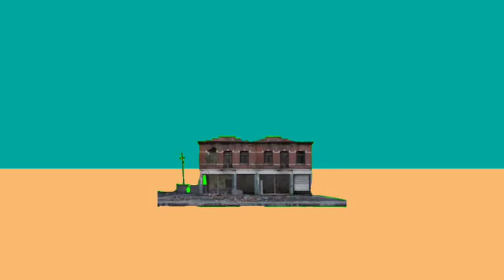រឿង កូវីដ-19/kovid-19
This is a story about education people to be hygienic to prevent all diseases .
   Kovid-19,part 2,was created for the audience to enjoy and relax after a break from work.

   YouTube. Dymang Comedies and News.

   សូមបងប្អូនចុចlike subscribeឲ្យឆានែលខ្ញុំបាទផង។សូមអរគុណ!